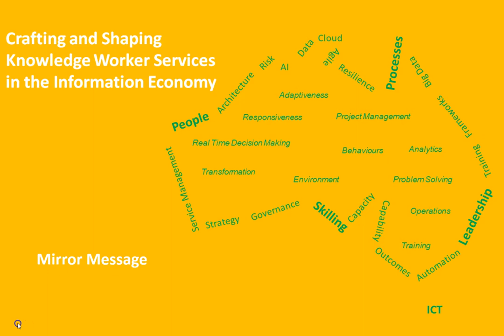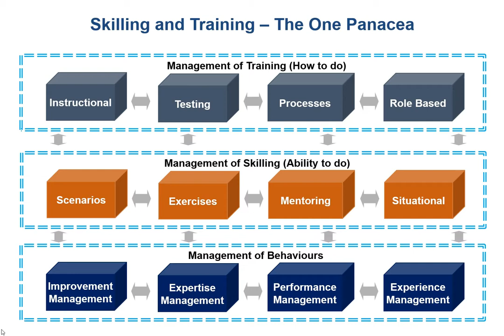Weekly Mirror Message - The Panacea of Skilling and Training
Weekly Mirror Message – Results come from the consistent and persistent application of proven principles pragmatically. Skilling (the ability to do) and Training (the how to do) help people to adopt and adapt, provide them with the support, and makes them feel empowered and emotionally engaged from which emergent behaviours are formed.